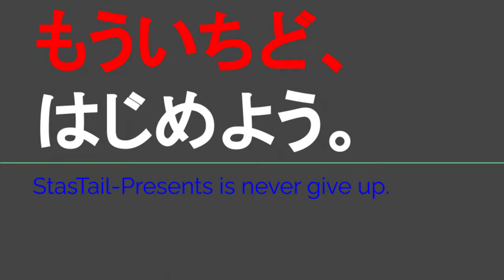ST119-11 因果応報の旅路は続く＠津市榊原町【じゃんけんの旅2】